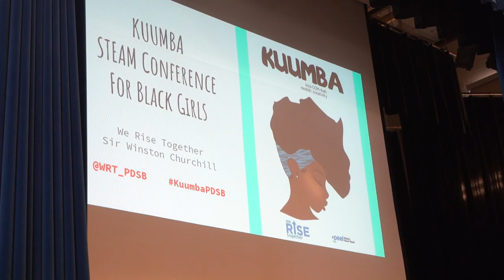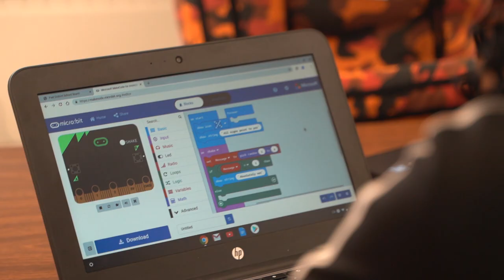Sir Winston Churchill Public School hosts Kuumba STEAM Conference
Sir Winston Churchill Public School recently hosted Kuumba, a science, technology, engineering, arts, and mathematics (STEAM) conference dedicated to introducing and sparking an interest for Black female students in various fields.